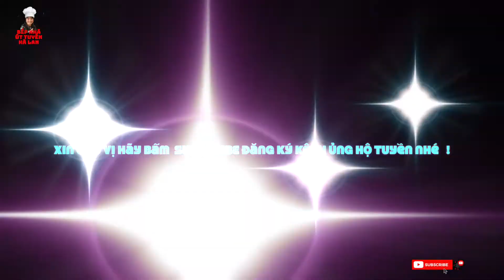Cách nấu Cháo Huyết ngon như ngoài tiệm với Bếp Nhà Út Tuyền